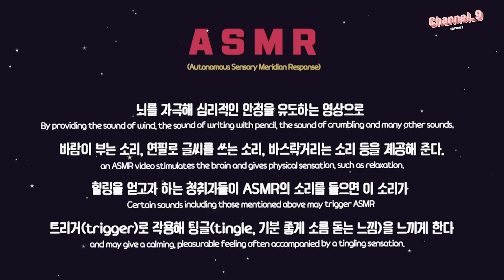[Channel_9 Season 2] 프로미스나인 (fromis_9) 소중한 당신의 밤 지선 ASMR